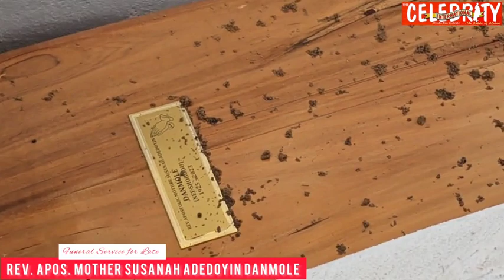FUNERAL SERVICE OF SONGS FOR HON. OYINLOMO DANMOLE’S MUM